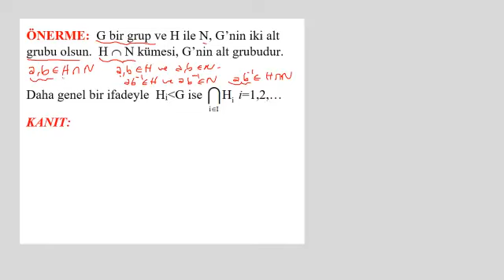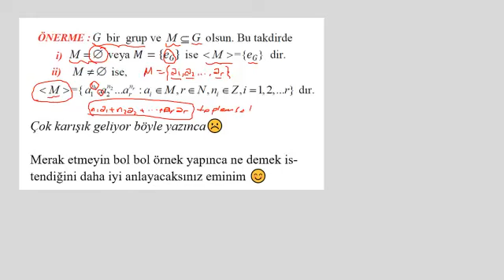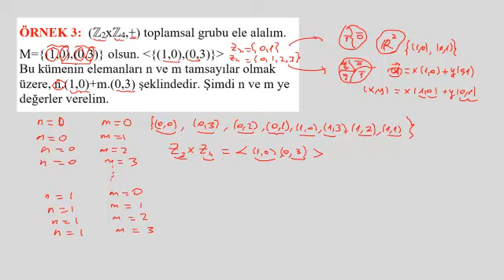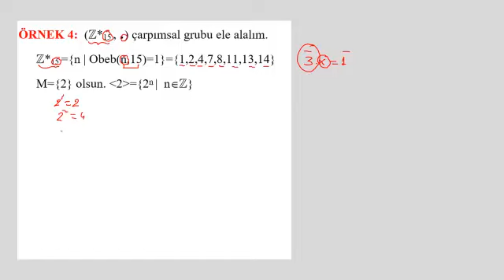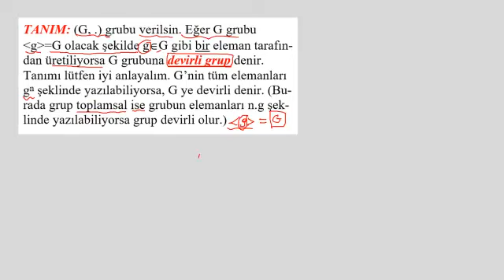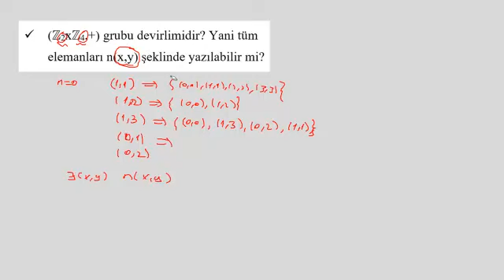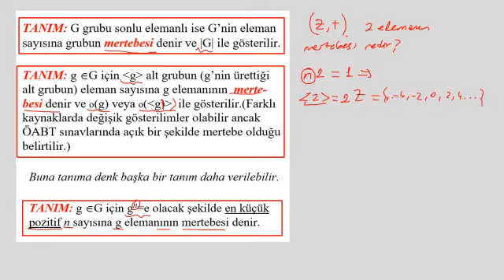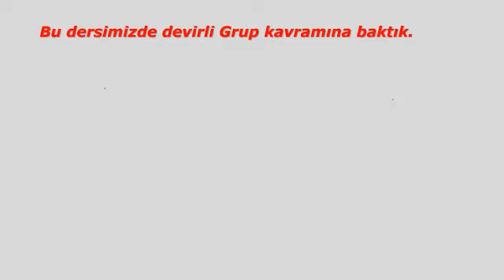devirli gruplar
Devirli alt gruplar konusunu işledik.